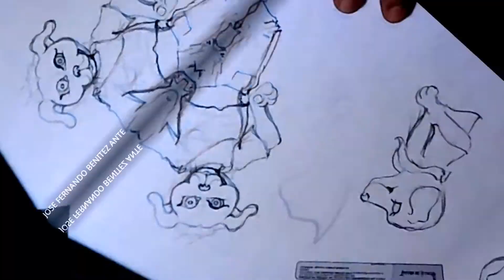Aurora color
Aurora, personaje mascota con acabado a color